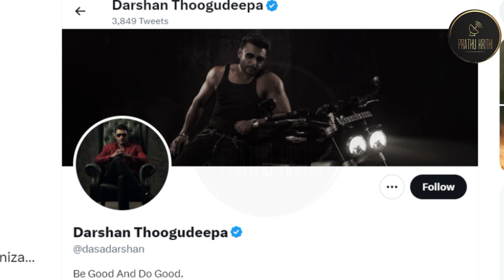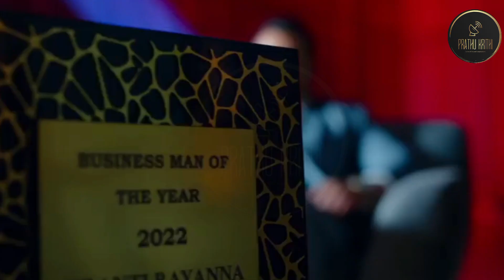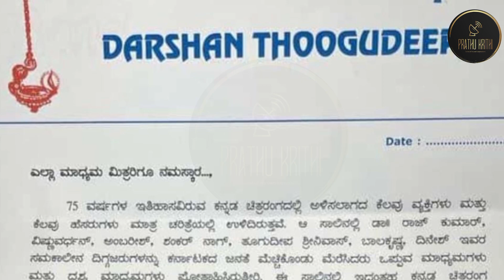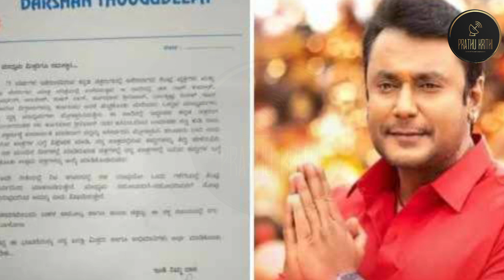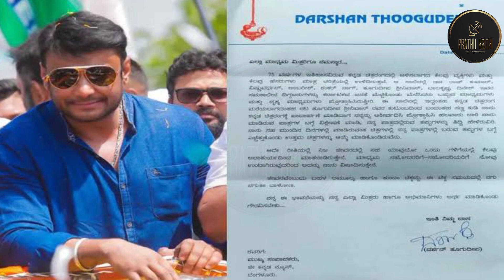Darshan Apology letter: ದರ್ಶನ್ ಮಾಧ್ಯಮಗಳಿಗೆ ಕ್ಷಮೆ ಕೇಳಿದ್ದು ನಿಜಾನಾ ? ಕೆರಳಿ ಕೆಂಡವಾದ ಅಭಿಮಾನಿಗಳು | D BOSS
ಅಭಿಮಾನಿಗಳಿಗೆ  ದರ್ಶನ್ ಕೊಟ್ಟ ಬರ್ತ್ ಡೇ ಗಿಫ್ಟ್ ಇದೇ! Darshan's new film